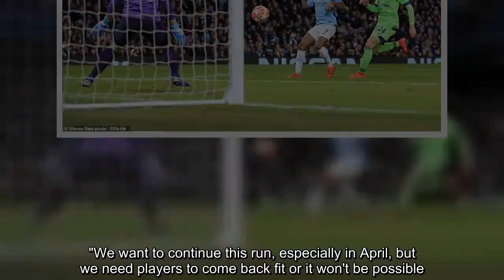Pep Guardiola Admits He Needs Injured Stars to Return to Keep Man City's Quadruple Hopes Alive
​Manchester City manager Pep Guardiola has claimed that he needs several of his injured stars to make a swift return to action, as the club continue to chase an unprecedented 'quadruple' this season. By dismantling Schalke 7-0 in the second leg of their Champions League last 16 clash on Tuesday, City secured their tenth successive victory in all competitions, and remain on course for a trophy-laden campaign. With the likes of influential stars Kevin De Bruyne and Fernandinho missing through injury, ​City boss Guardiola admitted that his side need them to return to keep their winning run going. He told BT Sport after the match (as quoted by  ​Goal At the moment we have a lot of injured players. "We want to continue this run, especially in April, but we need players to come back fit or it won't be possible. " Despite seeing some first-team stars miss the midweek Champions League game against ​Schalke, players like Leroy Sane and ​Phil Foden put in a starring performance to lessen the impact of the side's notable absentees. Guardiola added: " They know they have to compete with each other.Everybody wants to play and everybody has to play at a good level. Today [Tuesday] everybody tried to play, to be involved and keep going."In the last game Riyad [Mahrez] was one of the best players and today Leroy played at a good level. We are happy to achieve the qu arter-finals.Hopefully we can achieve one step forward.